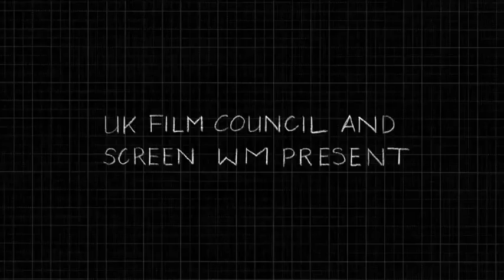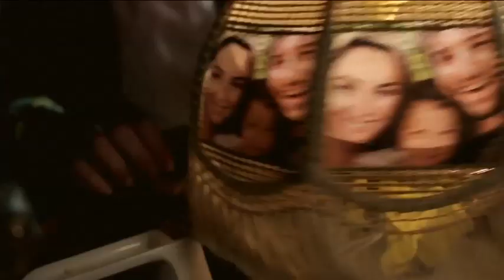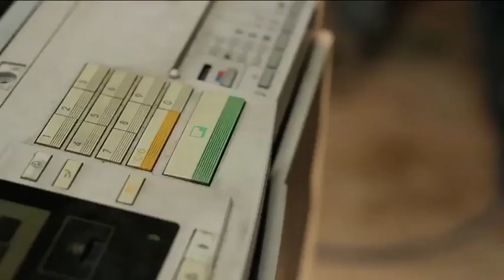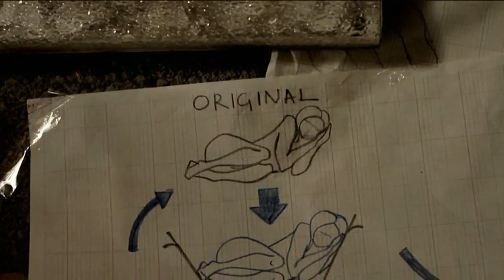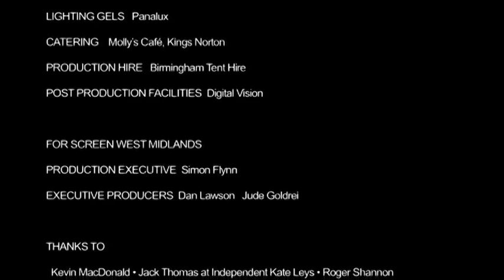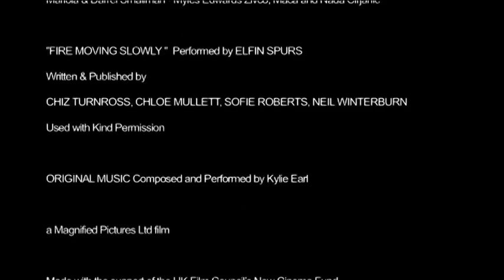Copier - growing up in a broken home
'Copier' is the story of teenager STACEY, a gifted inventor who finds a discarded photocopier and accidentally invents a 3D copier that can make exact copies of absolutely anything - including people. She realises it might give her the solution to the tough business of growing up in a broken home.

Writer/Director: Samantha Harrie
Producer: Jessica Levick
Funded by Screen West Midlands
Developed with Kate Leys
Starring: Emma Amos, Gwyneth Keyworth, Alun Raglan

Festival Screenings: Cuclarous International Film Festival 2011 / London Short Film Festival 2012 - Nominated for 'Best Female Performance'